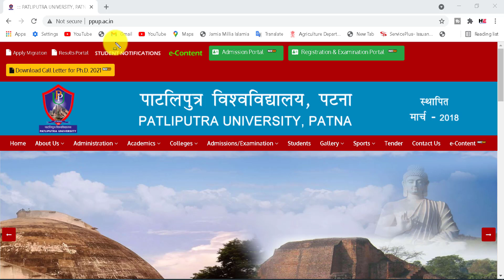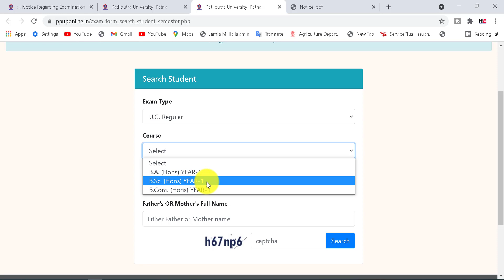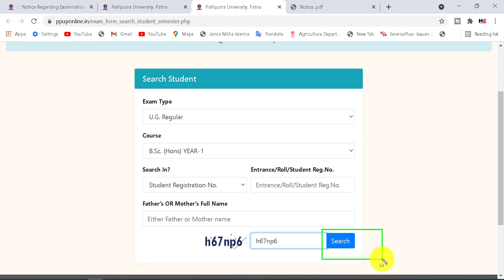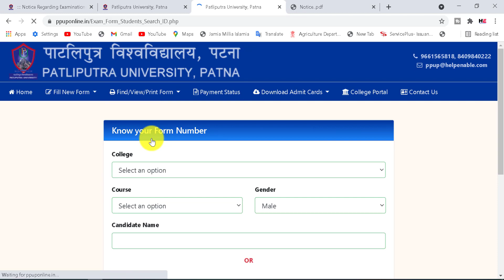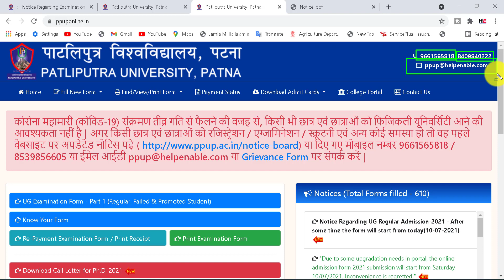PPU Exam Form 2021 Kaise Bhare | Patliputra University Part 1 Exam Form 2021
PPU Exam Form 2021 Kaise Bhare

Dosto Aaj ki is Video me, Maine Aapko bataya hai ki aap patliputra university examination form kaise bhare.